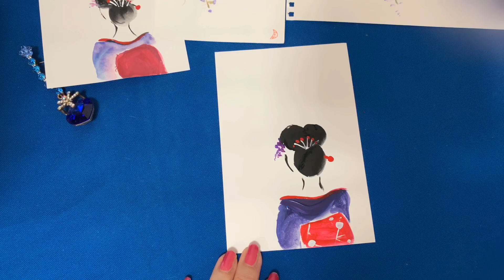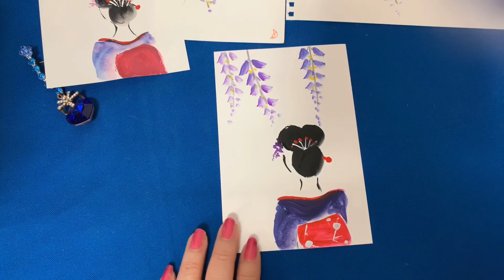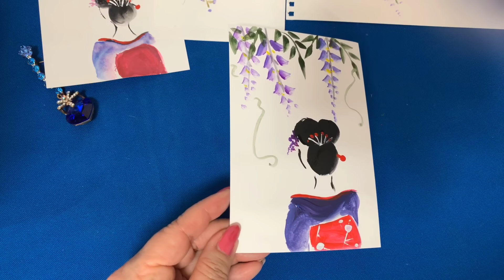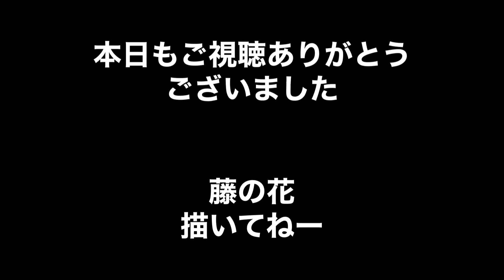【五月、藤の花を描く】Wisteria flowers ほのぼの一筆画46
japanese Wisteria is very beautiful
五月、美しい花の房からとても甘い香りを放つ藤の花
花言葉　歓迎する
　　　　決して離れない